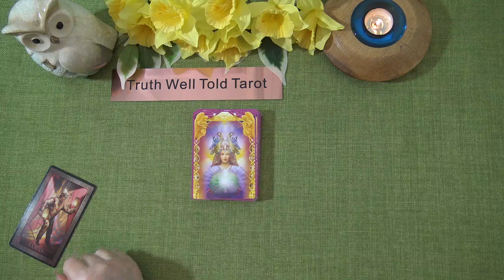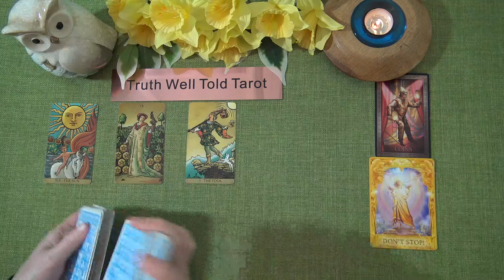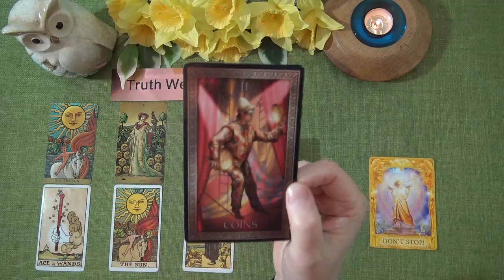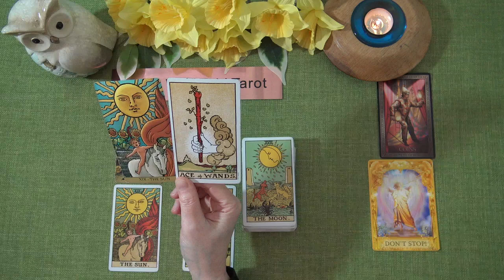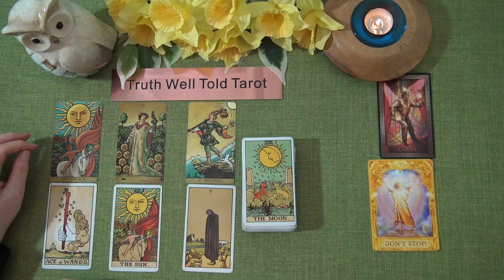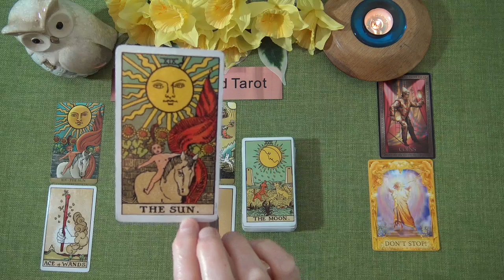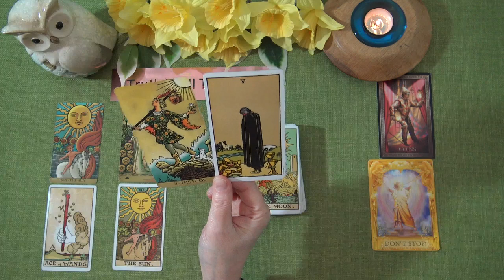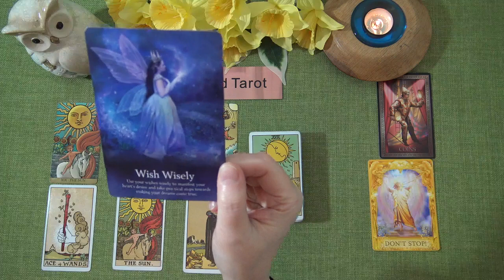LEO WEEKLY TAROT READING "HERE COMES THE SUN LEO!" March 22nd-28th 2021 Truth Well Told Tarot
Andrea xx